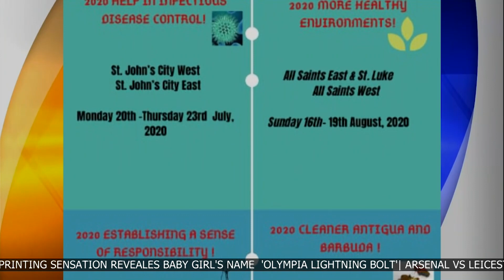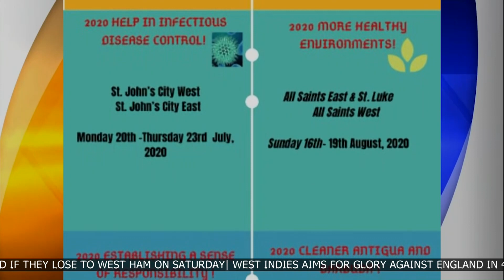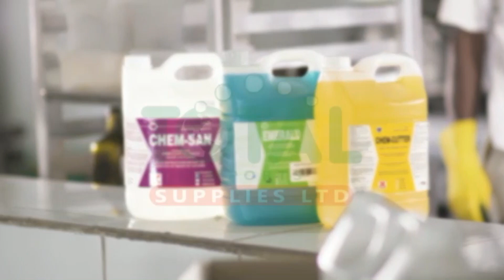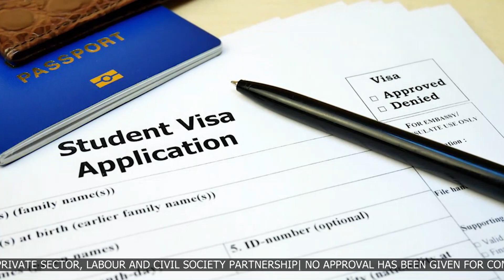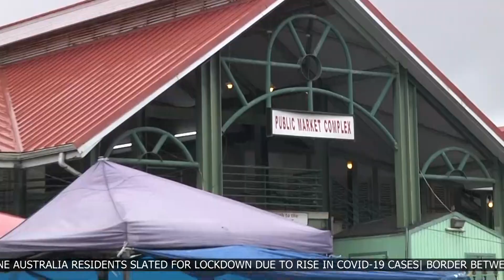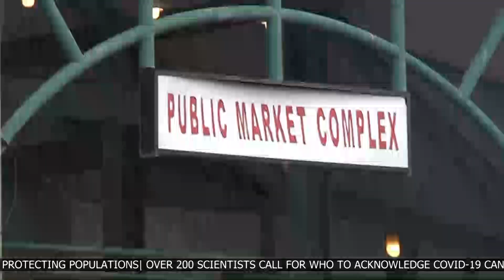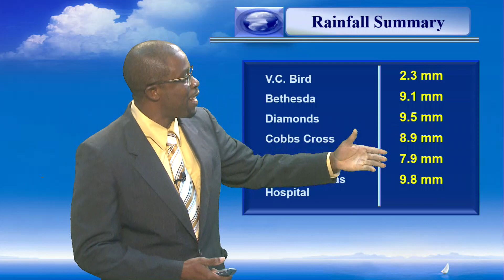ABS EVENING NEWS (LOCAL SEGMENT) 7.7.2020